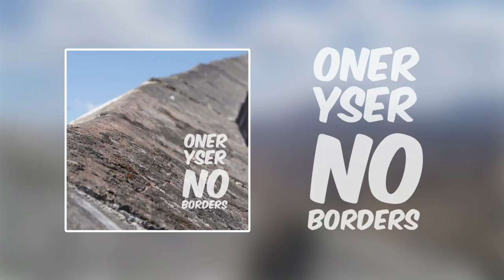Oner & Yser one - Dope Ft Khali ( Monark Beats )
Le projet Oner & Yser : No borders est disponible !!!

Sortie digitale le 23 Juin 2017 sur : Spotify, iTunes, Apple Music, Google Play, Amazon, Pandora, Deezer, Tidal, YouTube, Microsoft Groove, ClaroMusica, Saavn, MediaNet

Rec & Mix : Oner
Prod : Monark
Mastering : Kasablanka mastering